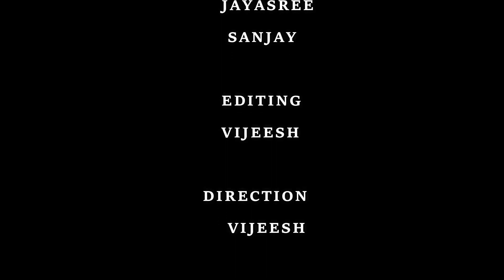அஜித்துக்கு அறிவியல் எப்படி உதவியது?|Bullet proof glass | Tamil | A.R.Academy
Credits

Video Host:Arjun
Editing: Vijeesh
Director: Vijeesh
Thanks : Sanjay,Bala,Sree
Script:Arjun